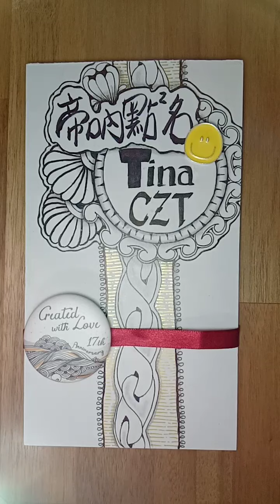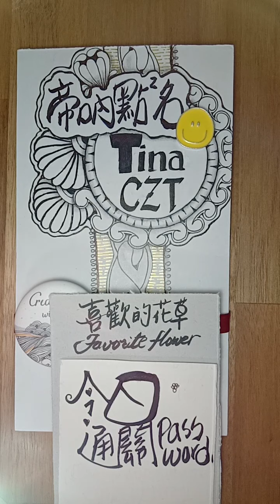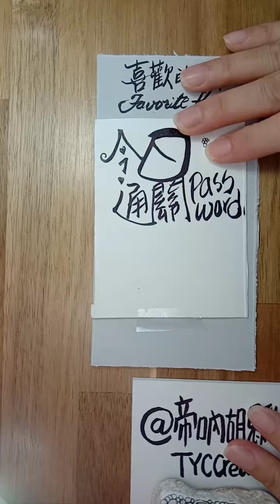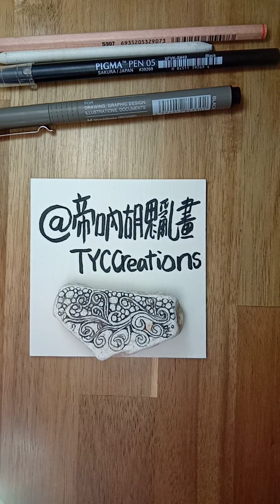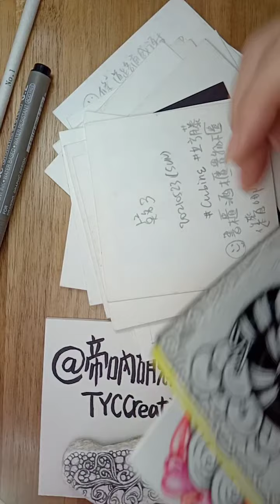帝吶老師點點名 24 | 流動般的水滴葉子 | 您最喜歡的花草? | 好家在我在家 Zentangle TinaCZT 禪繞畫 Live & free talk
【參加直播】 請歡迎追蹤我的臉書粉絲：
帝吶胡思亂畫TYCCREATIONS

使用筆材: 日本Artline代針筆0.2黑色 / 2B 鉛筆 /台灣製紙筆1號 /日本櫻花牌水漾筆白色10
專用紙磚: 白色染水性顏料 9 x 9 CM

Please visit my Facebook & Instagram
歡迎加入我的粉絲團 【Facebook & Instagram】
Instagram 粉絲： TinaCZT
臉書社團：禪繞抒發補給站TinaCZT